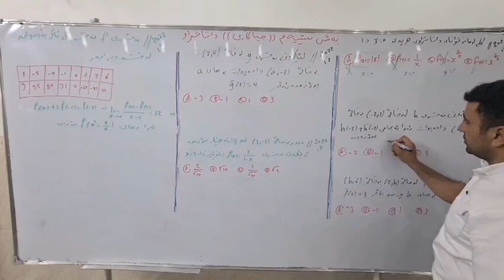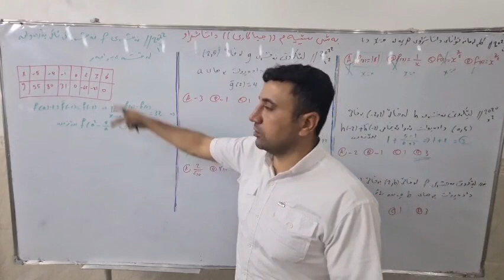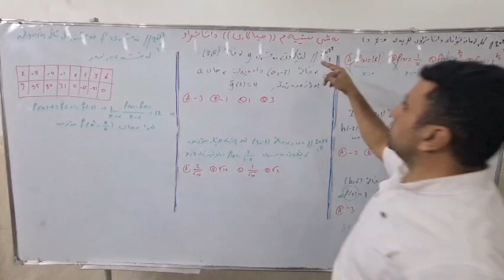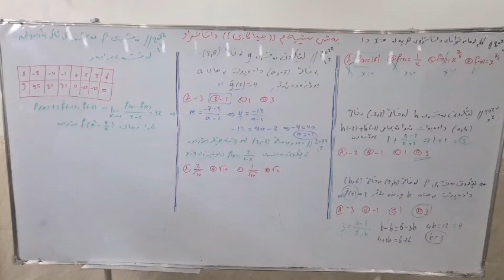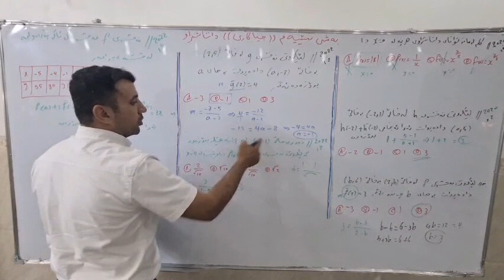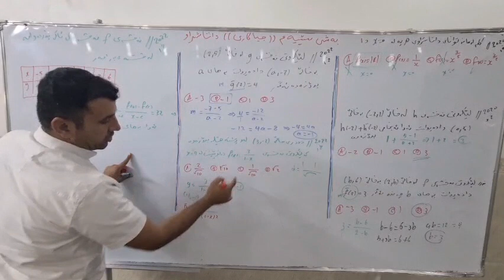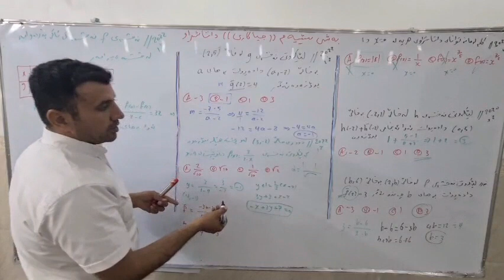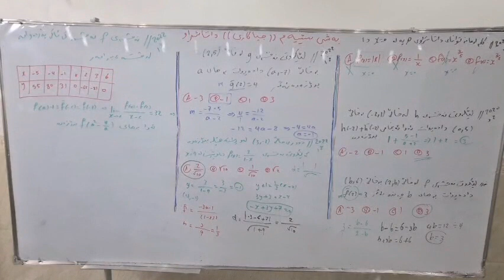بەشی سێ پرسیاری جۆراو جۆر...16